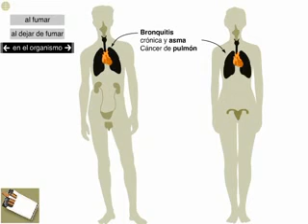efectos tabaco2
Tabaco